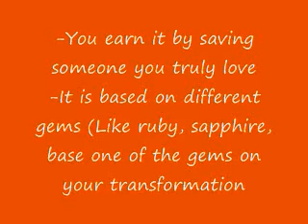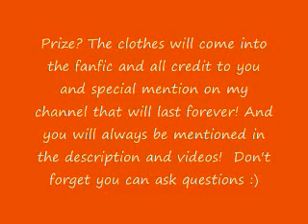Contest For The Best Transformation! Prize if you Win Join Now!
PLEASE READ!
Join Now! When you finish your transformation video entry,
post it as a video response and I will watch it. Make sure to post the video as a response and look out for my announcement of the winner on October 20th!
If questions, ask below! Good Luck!
-WinxWITCHStarstorm
for more info on my new fanfic!